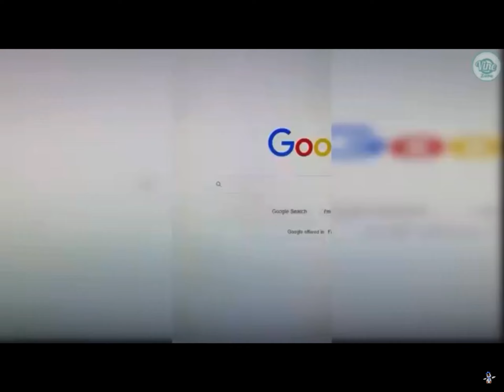When You ask Your Teacher for help and go to to the bathroom.